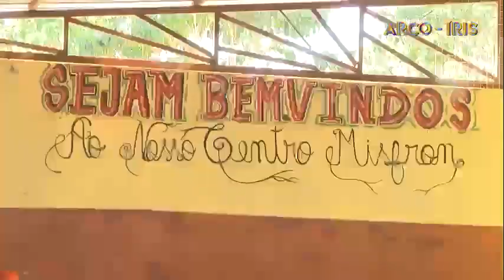Jovens Missionários Fortalecendo Fé.brincam num Natal solidário com as crianças do✨Centro Misfron✨